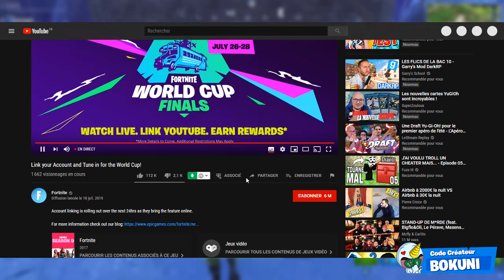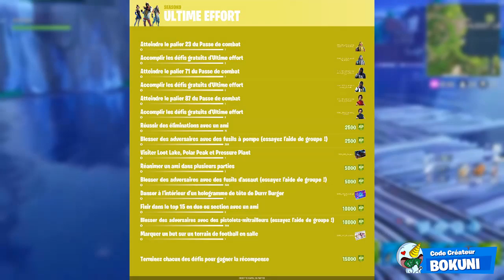TOUT SAVOIR - DÉFIS ULTIME EFFORT, ANNIVERSAIRE + FORTNITE X YOUTUBE !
On se retrouve aujourd'hui pour une nouvelle vidéo TOUT SAVOIR - DÉFIS ULTIME EFFORT, ANNIVERSAIRE + FORTNITE X YOUTUBE !

•● FATALYS ●•

•● Les Musiques ●•